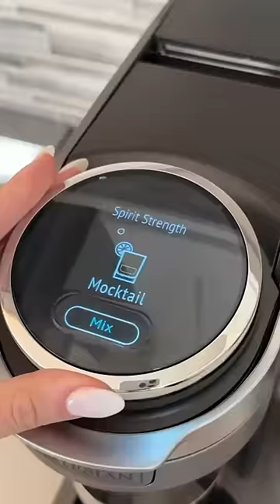The sound of a fresh Bartesian restock is music to our ears 💆‍♂️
🎥: daniela_casst/TT